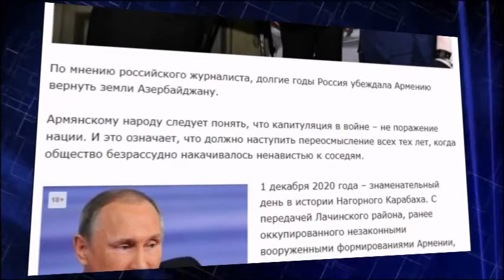Михайлов: Азербайджан терпелив и поможет Армении осознать ошибки прошлого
1 декабря 2020 года – знаменательный день в истории Нагорного Карабаха. С передачей Лачинского района, ранее оккупированного незаконными вооруженными формированиями Армении, под контроль Азербайджана, заканчивается время и самого названия – Карабахский конфликт.Kanala abunə olmağı unutmayın Дорогие подписчики мы не какие и не когда не удаляем комментарий :